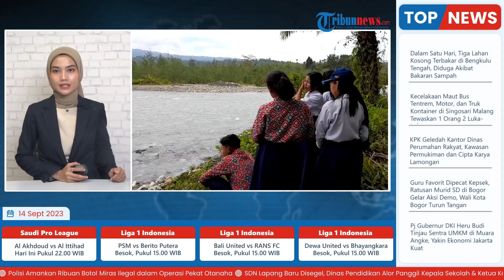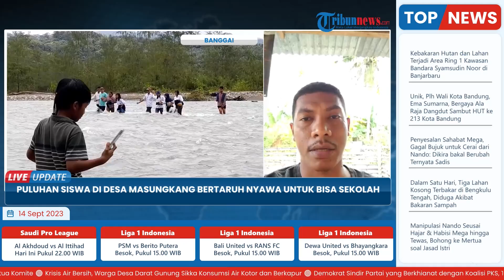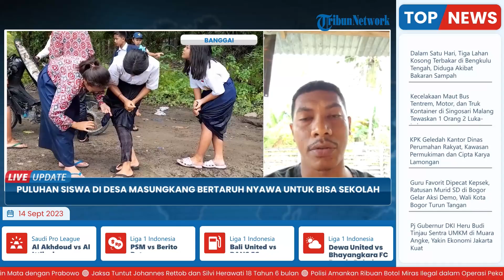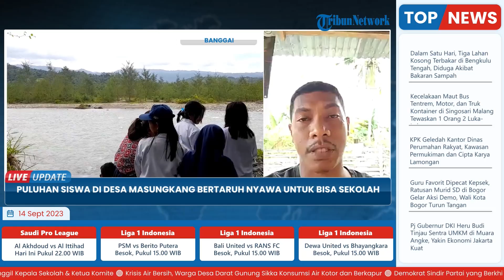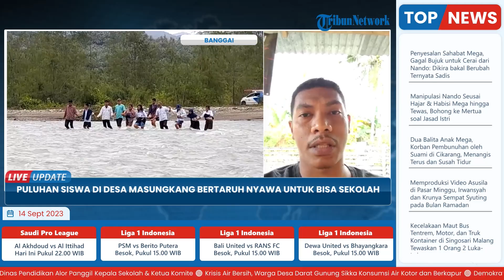23 Siswa Desa Masungkang Banggai Bertaruh Nyawa Demi Bisa Sekolah, Seberangi Sungai Berarus Deras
Laporan wartawan TribunPalu, Asnawi
TRIBUN-VIDEO.COM -Sebuah kisah heroik yang memilukan berlangsung setiap hari di Desa Masungkang, Kecamatan Batui Selatan, Kabupaten Banggai, Sulawesi Tengah.

Puluhan siswa-siswi dari SMP Negeri 5 Batui Satu Atap (Satap) harus rela bertaruh nyawa mereka demi mendapatkan pendidikan.